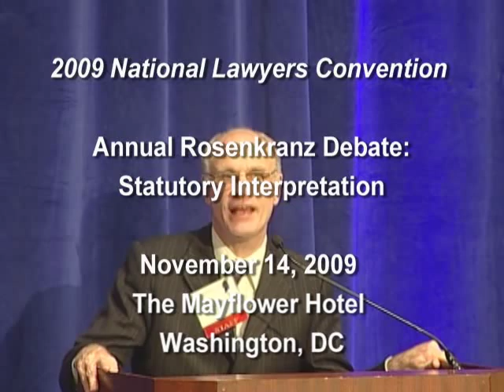Second Annual Rosenkranz Debate: Statutory Interpretation, Pt. 1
The Annual Rosenkranz Debate was held on November 14, 2009, during The Federalist Society's 2009 National Lawyers Convention. This debate featured Judge Guido Calabresi of the U.S. Court of Appeals for the Second Circuit; Judge Frank H. Easterbrook of the U.S. Court of Appeals for the Seventh Circuit; and Prof. John F. Manning of Harvard Law School as the moderator.  Introduction by Eugene B. Meyer, President of the Federalist Society.  RESOLVED: The United States Constitution Requires Federal Courts to Interpret Statutes as Honest Agents of the Enacting Congress. Part 1 of 9